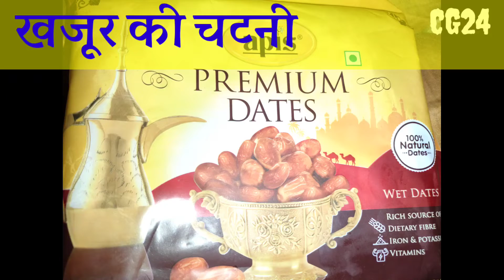खजूर और इमली की चटनी | Khajur Imli Chutney | Dates and Tamarind Chutney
sweet tamarind dates chutney  इमली और खजूर की खट्टी मीठी चटनी - Chatni recipe
How to make Date and Tamarind Chutney | खजूर और इमली की चटनीखट्टीमीठीचटनी
khajur ki chatni, Pani Puri ki khatti mitthi chutney, Mitthi chutney, Samosa chutney recipe, Dahibada ki mitthi chutney, Khajoor ki chutney, Khajur ki chutney#chinchechichutney imalichutney masteerrecipes चिंच नुसतं नाव जरी उच्चारल तरी तोंडाला पाणी सुटतं आणि या चिंचेची गोड खजूर घालून चटणी केली तर ओहो.. मग तर काय आपल्याला वेगवेगळे पदार्थ बनवून खायची हुक्कीच येते. म्हणजे पाणीपूरी शेवपुरी , समोसा, भजी अगदी ओली भेळ करा नं। . अगदीच काही नसेल तरी चिंच गुळ घालून आमटी करायची आहे तर वापरून घ्या ही इंस्टंट चटणी। या चटणीला साठवता येतं आणि एकदा ही चटणी बनवून ठेवली की मग हव्या त्या पदार्थांचा आस्वाद घेता येतो. तर पाहुया ही साठवणीची गोड खजूर आणि चिंचेची चटणी
khajoor ki chatni banane ki vidhi खट्टी मीठी खजूर की चटनी dates chutney recipe at home panipuri dahi bhalle tikki wali chautney chutneyrecipe meethichutney tikkichatni dates khajurrecipes streetfood कुछ नई और उपयोगी